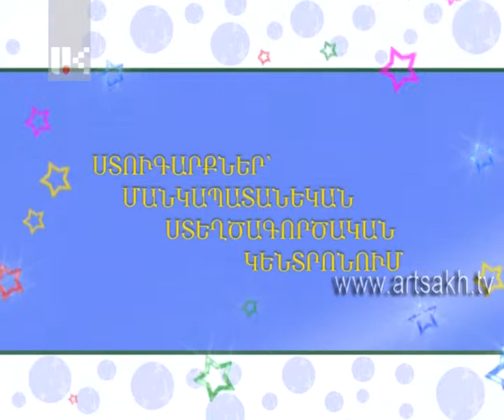ԿԱՐԿԱՉ 10 06 14